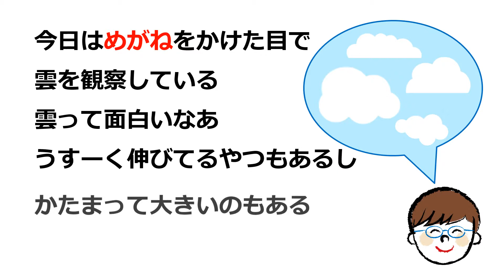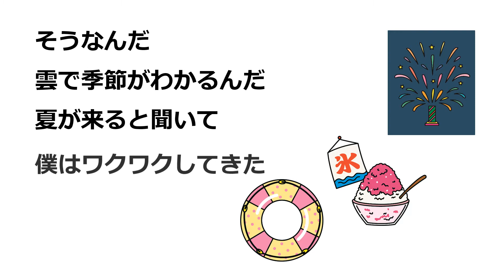めがネコも雲を見るのが大好き めがね童話「雲のもくもく」 シミズメガネ